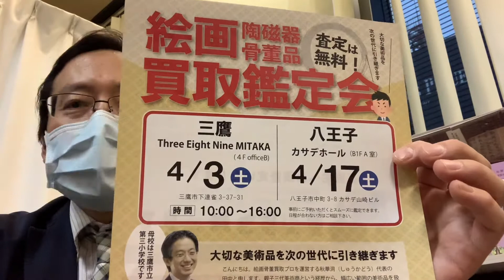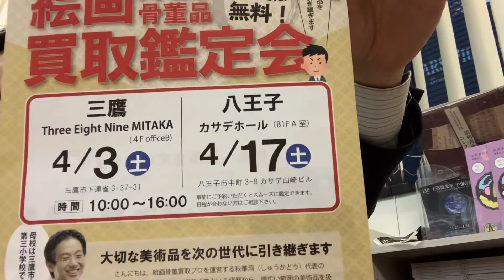三鷹、八王子の美術品のご売却をお考えの方にお知らせです【絵画骨董買取プロby秋華洞】